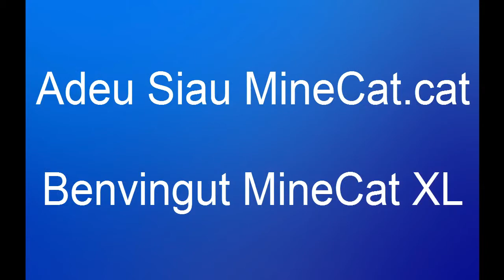Cerimònia de clausura de MineCat.cat amb comentaris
Aquí teniu tota la cerimònia de clausura de MineCat.cat amb comentaris de alguns usuaris i youtubers pel TeamSpeak.

Després d'especular molt, finalment vam saber en quina direcció anirà MineCat i els seus admins